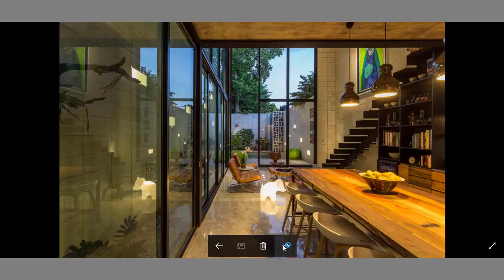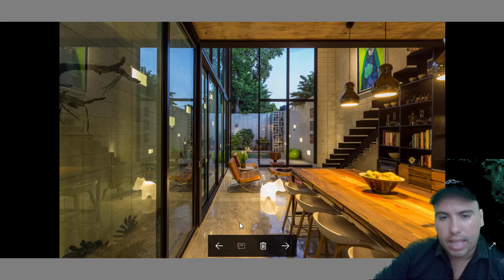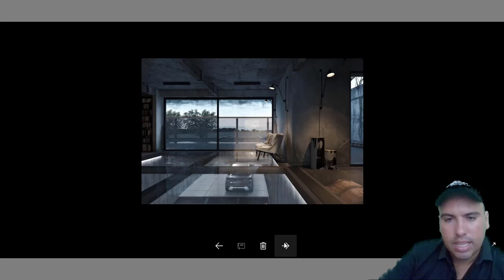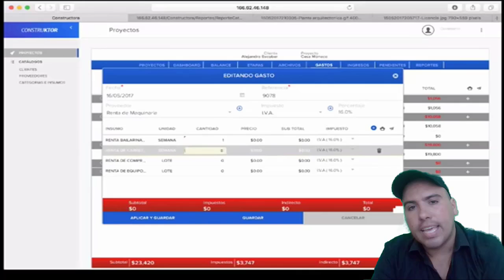El estilo más económico para construir tu casa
En esta video les presentamos el estilo más económico para construir tu casa ya que tiene muchos ahorros, es estético y además esta se esta poniendo de moda, por lo que podrás construir una casa a un precio accesible y muy estética, altamente sugerido para aquellos que no tienen mucho para gastar.